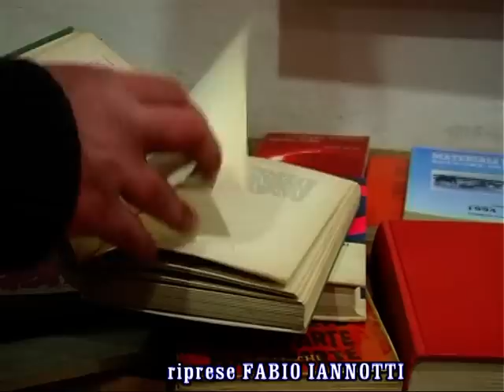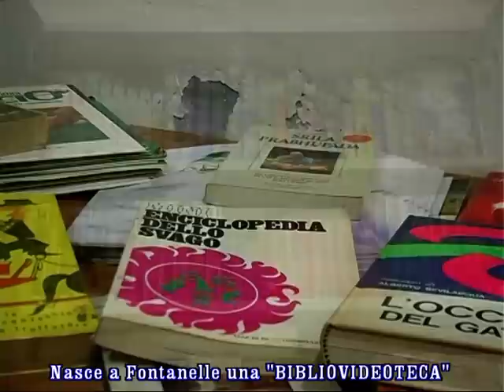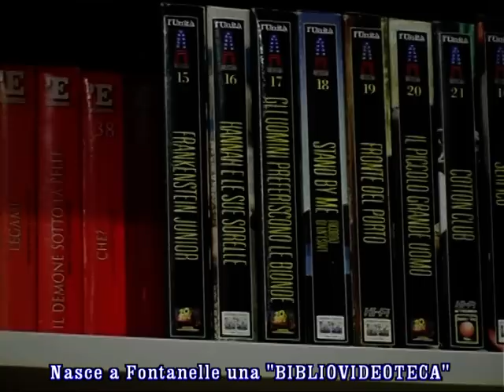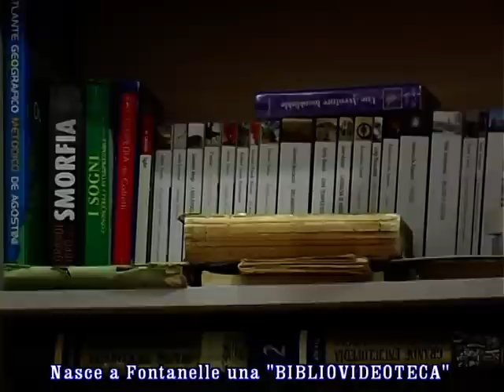TELEGIORNALE 5 APRILE 2013